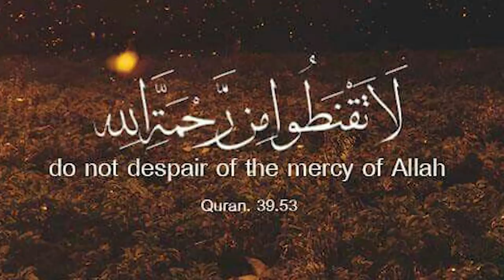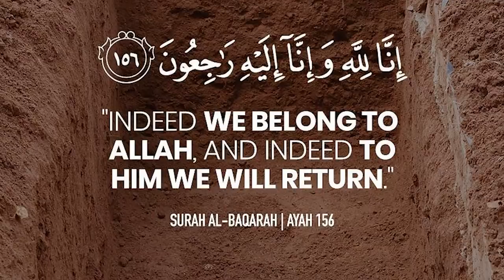Why do I love Allah?